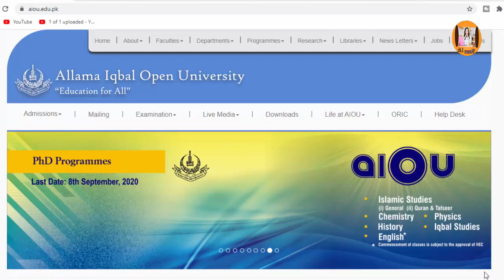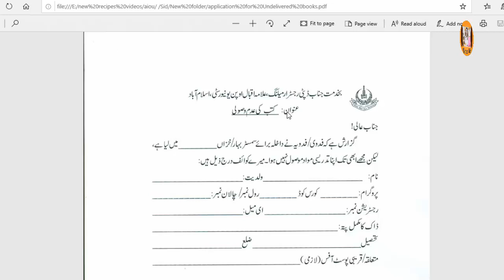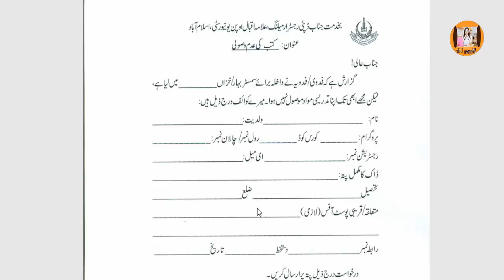How to get books from AIOU | AIOU Book | Online soft books are available for AIOU students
In this video you may know How to get books from AIOU  &  AIOU Book or Online soft books are available for AIOU students.